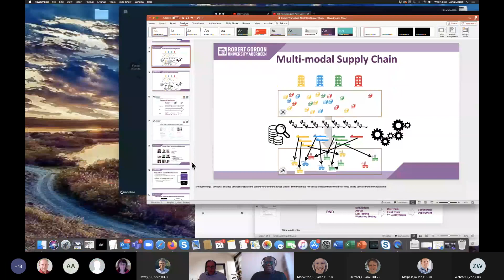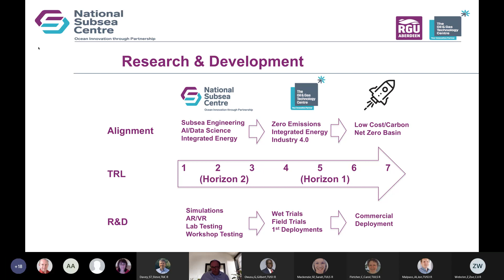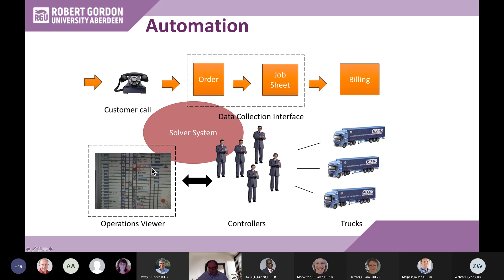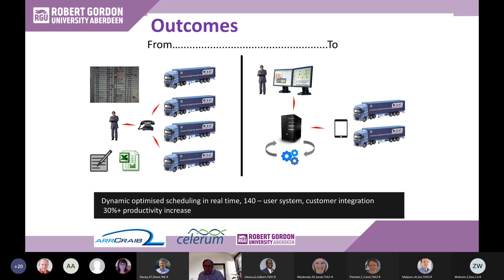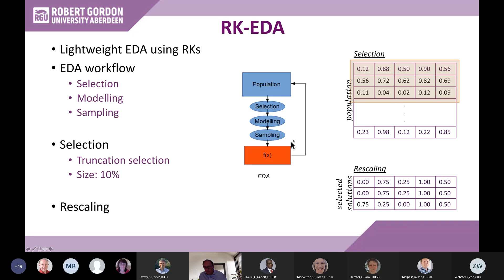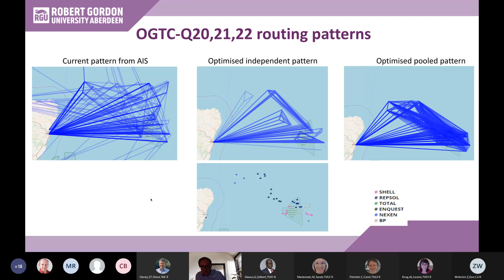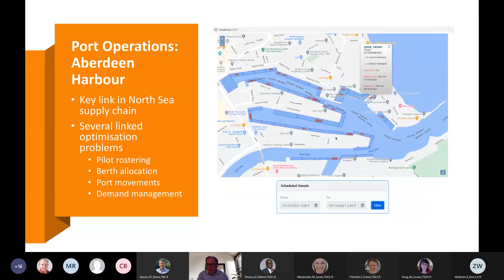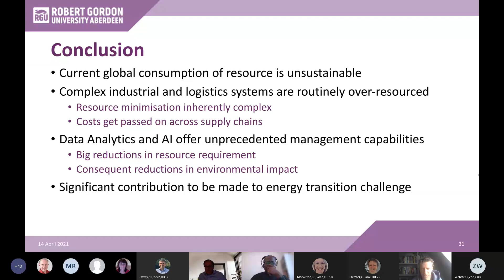Thought Leadership Event: Professor John McCall on "Energy Transition"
Please find our profile article of Professor McCall on our